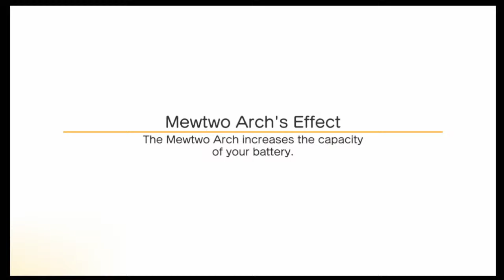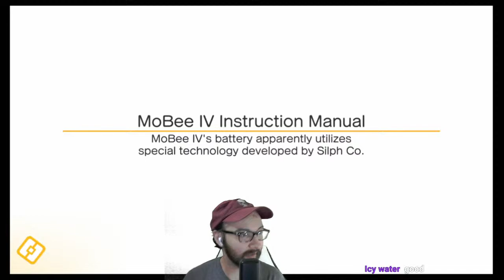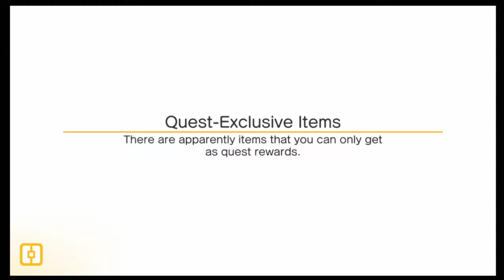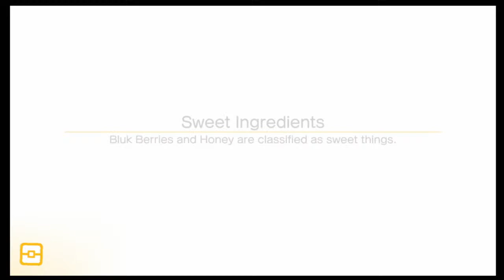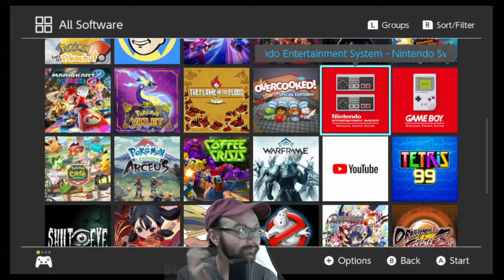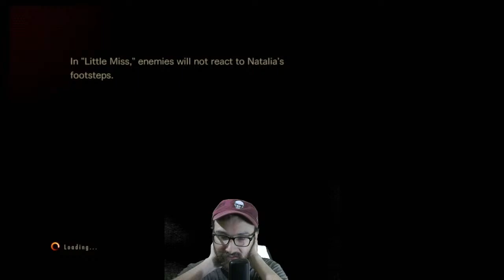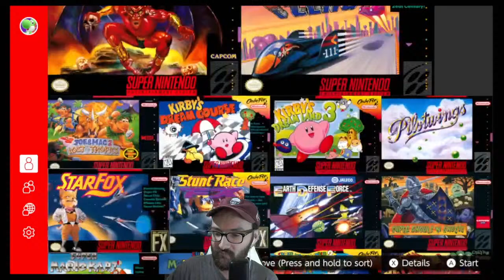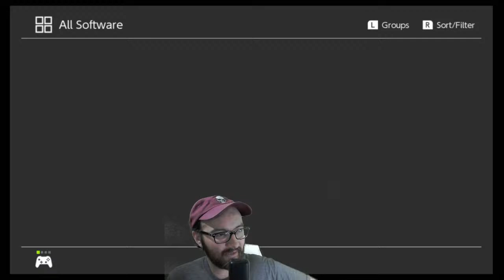Chatting and Playing Pokemon & The Legend of Zelda LIVE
blocks blocks n blocks

OTHER CHANNELS! -